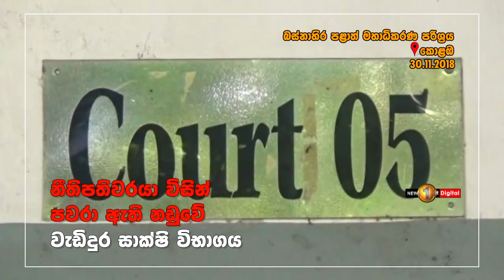නාමල්ට එරෙහි නඩුවේ වැඩිදුර සාක්ෂි විභාගය ලබන අප්‍රේල් 3 දක්වා කල් තැබේ.